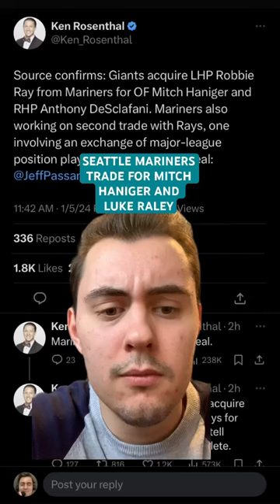Mariners make a BIG trade 🤯